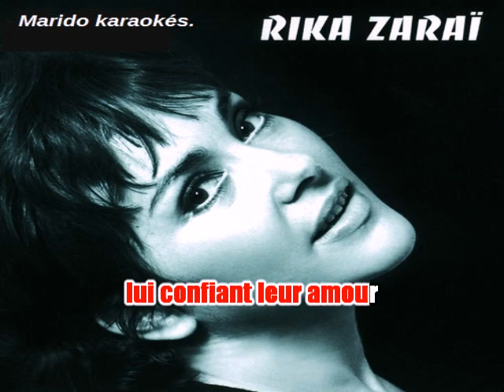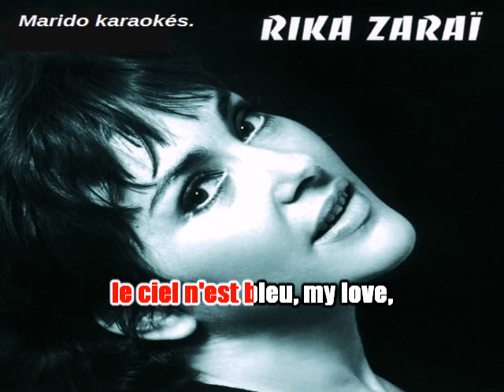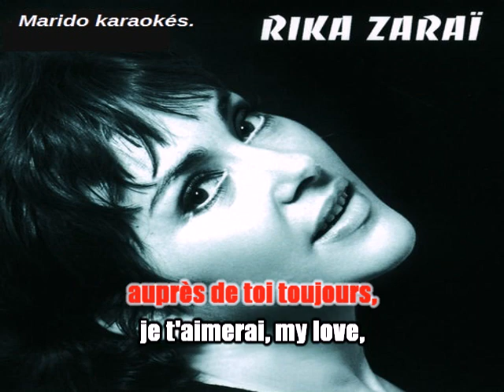Karaoké Rika Zaraï - Je reviendrai my love 1963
Petit hommage à une grande dame de la chanson.